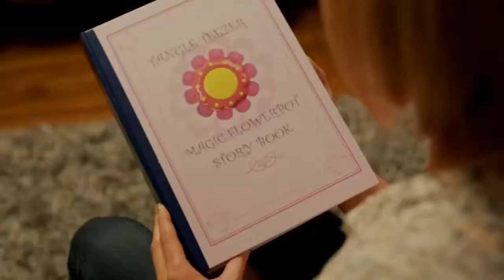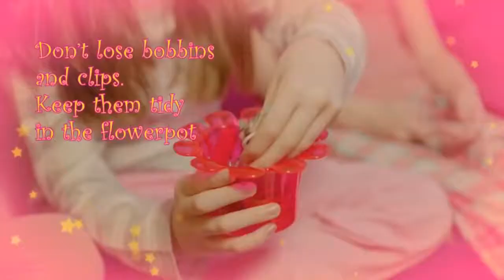Magic Flowerpot Princess Pretty Hair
Детская расческа Tangle Teezer Magic Flowerpot Princess Pretty Hair